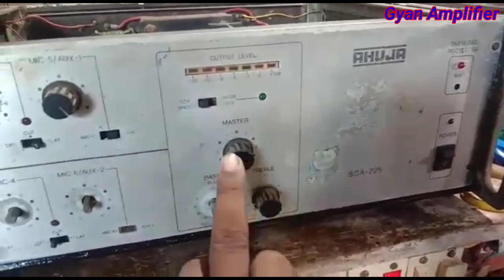SSA 225,AHUJA ssa 225,225 watt amplifier,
1. AHUJA 225 watt
2. AHUJA amplifier